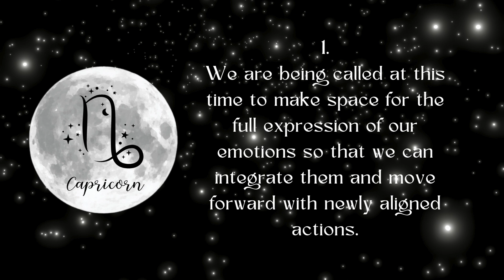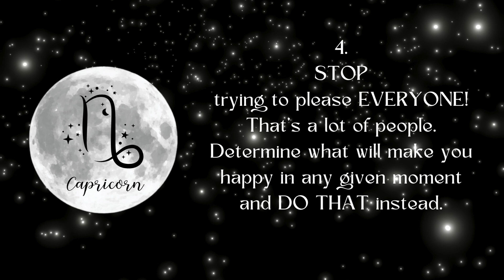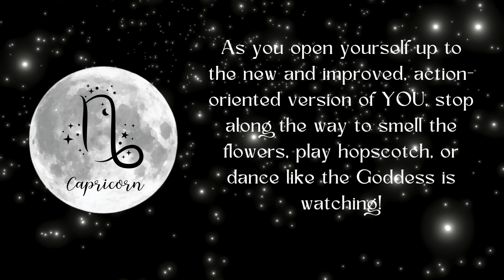Tips from the Temple - Full Buck Moon - July 21st, 2024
This short video will offer 5 things you can focus on during this time of action and transformation!